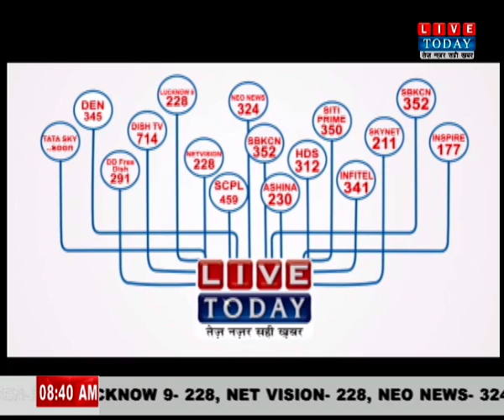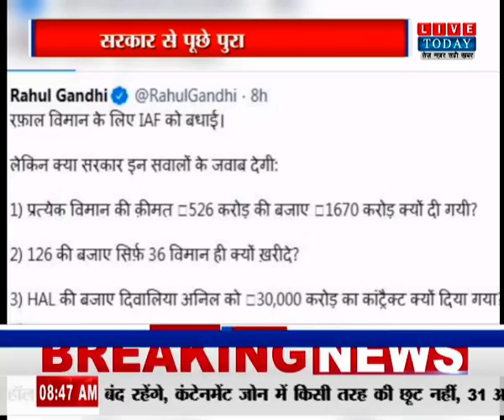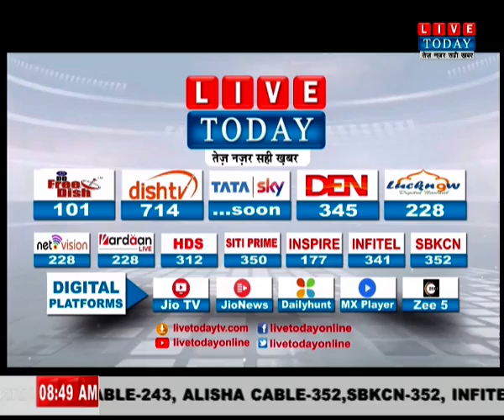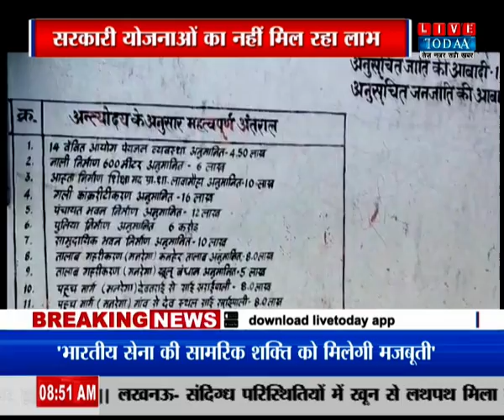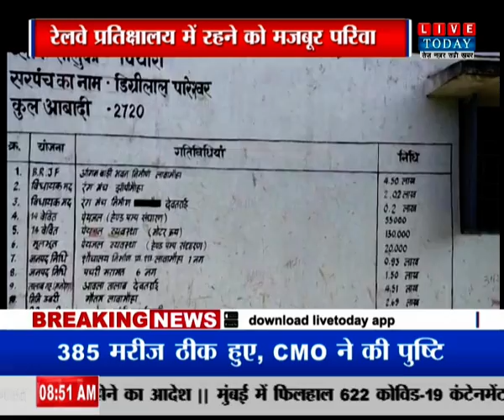Morning Bulletin 8:30AM 30-7-2020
हमसे जुड़े रहने के लिए हमें फॉलो करें